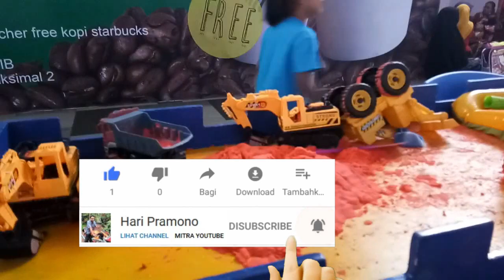Bermain Pasir Kinetik warna | Edukasi Anak | Pasir Ajaib Kinetic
Pasir kinetik merupakan salah satu mainan anak yang sedang cukup populer belakangan ini. Sebagai salah satu media permainan edukatif, pasir kinetik cukup banyak diminati sebab memiliki banyak manfaat seperti melatih imajinasi, media sensory play, hingga mengasah gerak motorik halus anak.